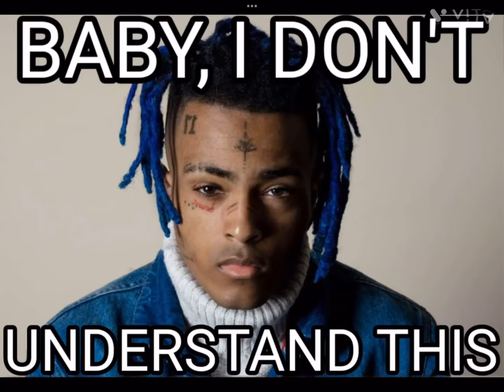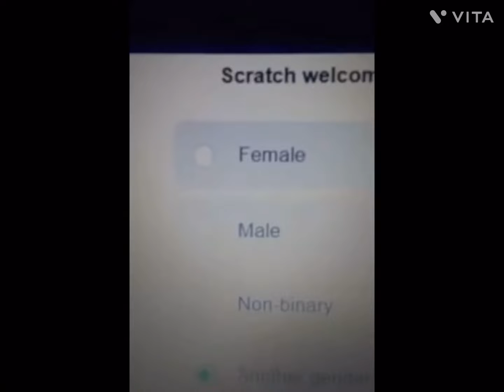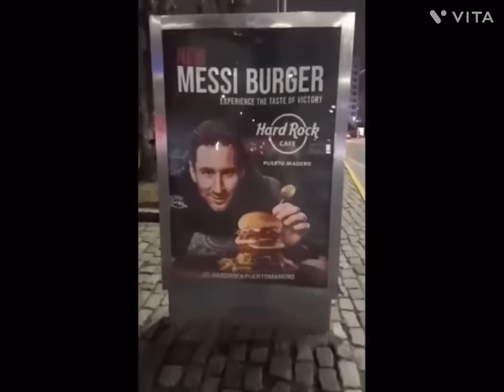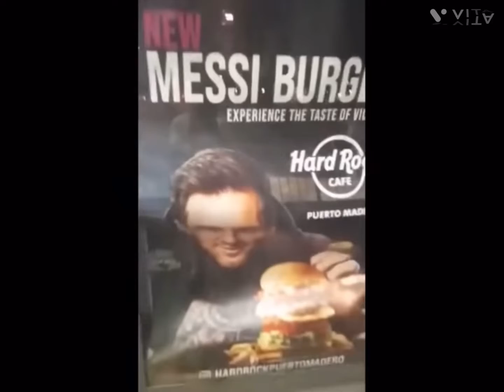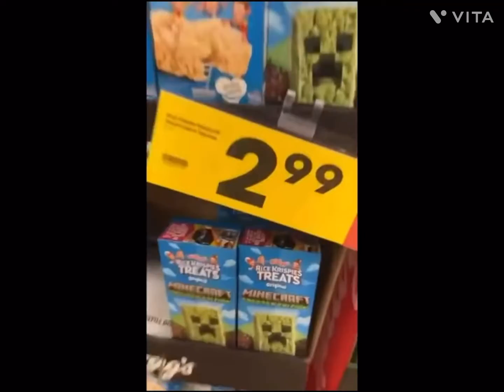Memes I Laugh At 1